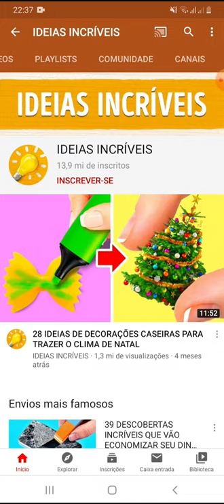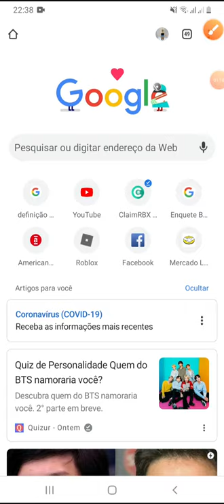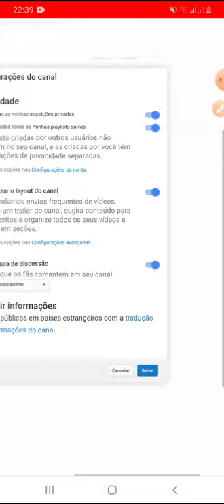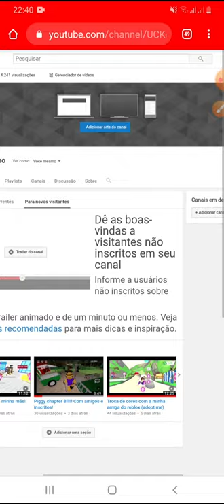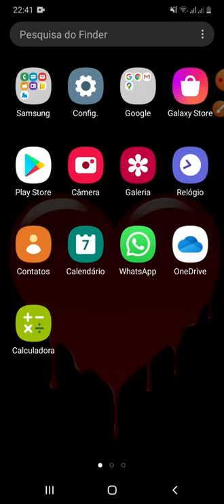Como colocar comunidade no youtube,será q deu certo?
informações básicas :
editor pc:Wondershare Filmora
editor celular: youcut e kinemaster
gravador pc: windows+G ou Ocam
gravador celular: pesquisei no yt disponibilizando gravadores cutes
capa de vídeo pc:Adobe Photoshop CS6
capa de video celular:ibis paint x,pics art,etc

é issuhhh bjosss ❤💖